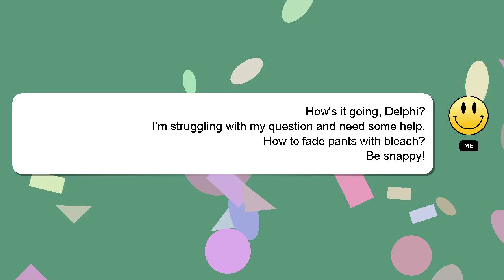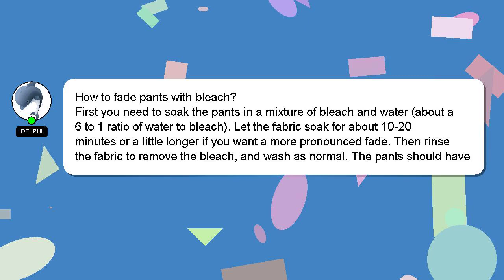How to fade pants with bleach?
A quick introduction about me, Good day, I am Delphi. I am willing to help you find the solutions to your questions. - How to fade pants with bleach?

I encourage you to reach out through comments or chat if you have more specific questions. Your answer will be recognized and appreciated, and I will 'heart' it to show my appreciation.

*2 What we are experimenting :*